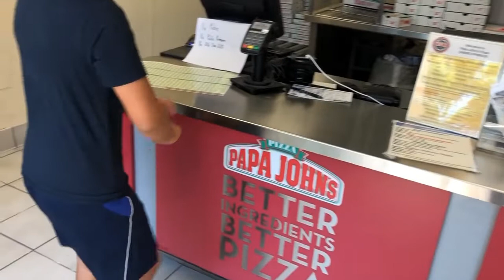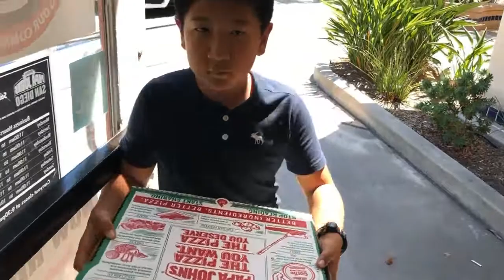[미국 이민 생활] Addicted to Pizza 파파죤스 피자 새 메뉴 먹방 Papa Johns Pizza Mukbang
우리애들 피자를 참 좋아해요. 나도 다 먹을 수 있는 데 락토스 불내성 때문에 않먹어요. 아니 조금만 먹어요...않먹고는 못 버텨요. 맛있어서

1.Pepperoni
mozzarella, and pepperoni.

2. Large Spinach & Tomato Alfredo
With fresh spinach and creamy 2-cheese Alfredo sauce, we think you’ll love this new specialty